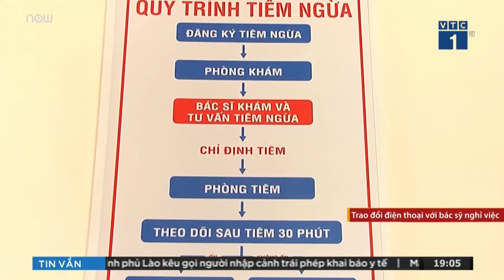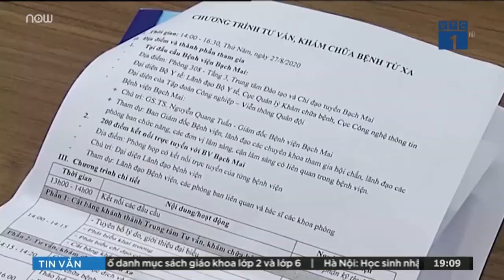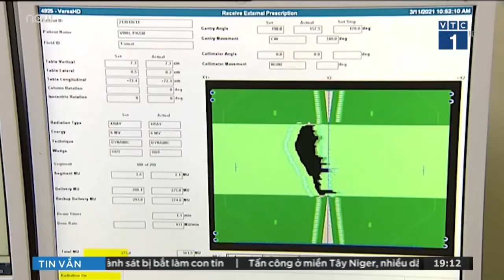Vụ 221 nhân sự bệnh viện Bạch Mai nghỉ việc: Phát sinh từ áp lực tự chủ bệnh viện?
Sau hơn 1 năm thực hiện thí điểm tự chủ toàn diện, Bệnh viện Bạch Mai đã cho thấy nhiều vấn đề bất cập và tồn tại của đề án này. Bằng chứng rõ ràng nhất chính là việc hơn 200 cán bộ công nhân viên, y bác sỹ của bệnh viện Bệnh viện Bạch Mai đã nghỉ việc. Trong đó, nhiều người thuộc diện phải chấm dứt do tinh gọn bộ máy nhưng cũng không ít người được cho là áp lực công việc cao, chế độ thù lao thấp nên buộc phải chuyển công tác.